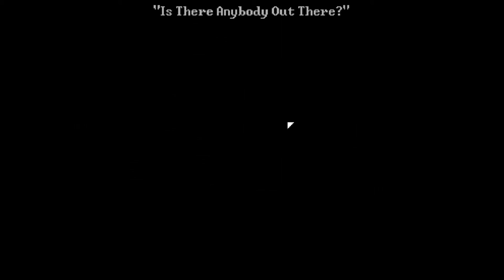DEADBOLT | Custom Levels | Is Anybody Out There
Hope you enjoyed! Make sure to stick around for more!

Need some sick nerd loot? Use this code for 3$ your next subscription to Loot Crate!